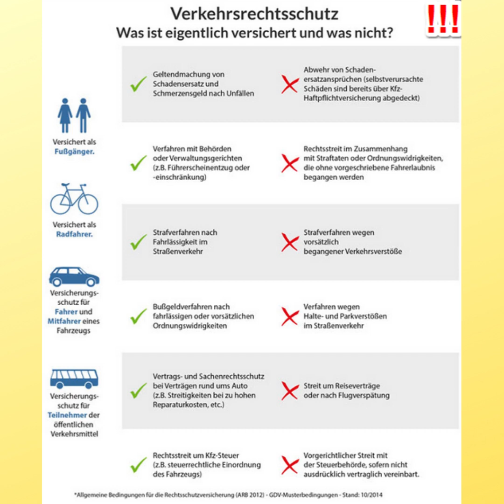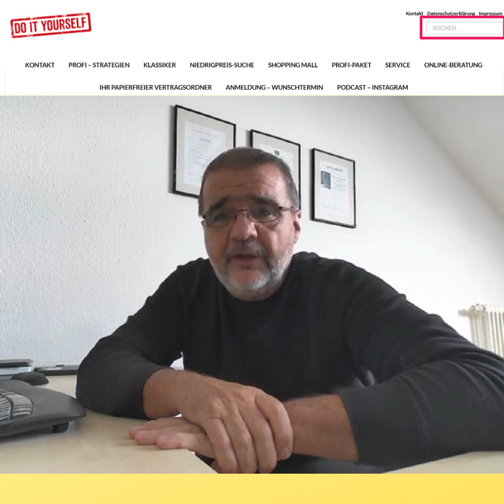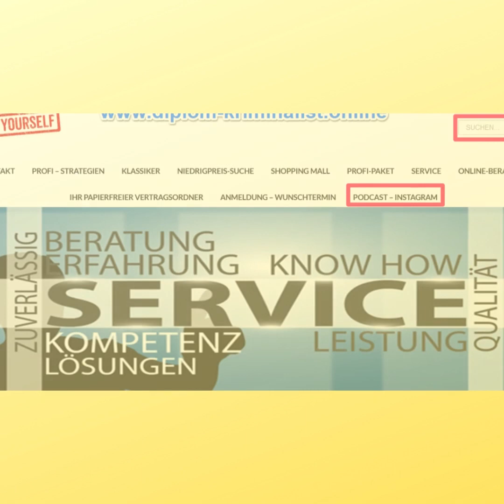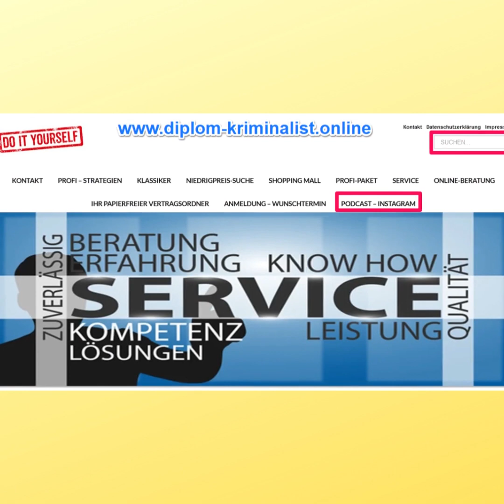Verkehrs Rechtsschutz & Rechtsschutzversicherung &